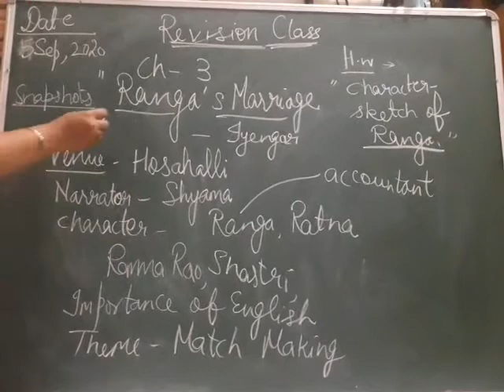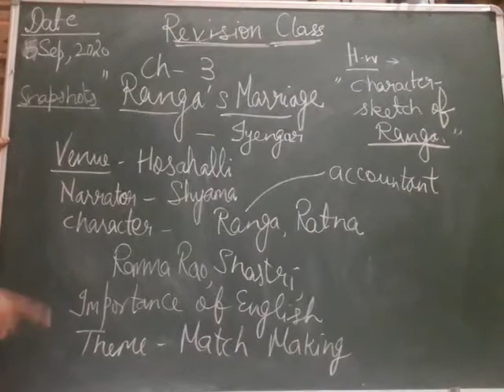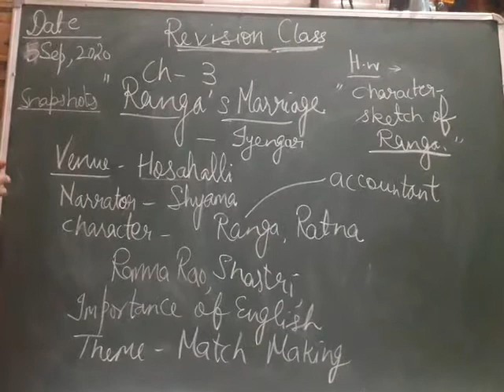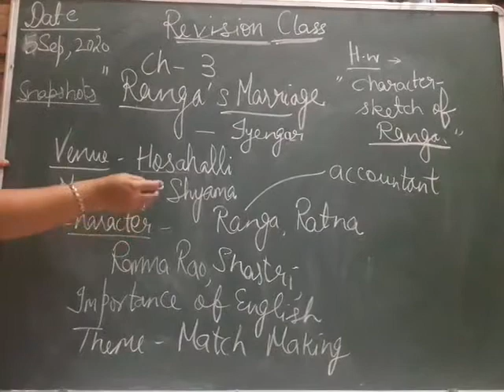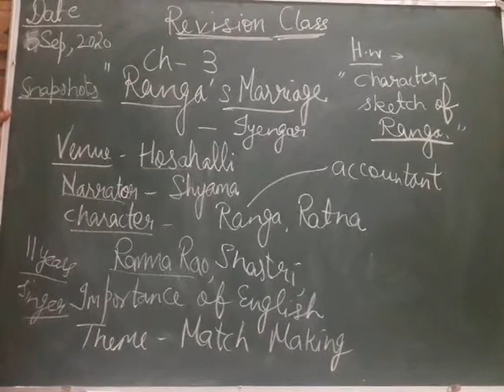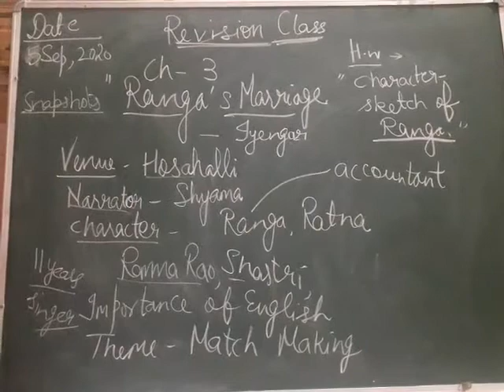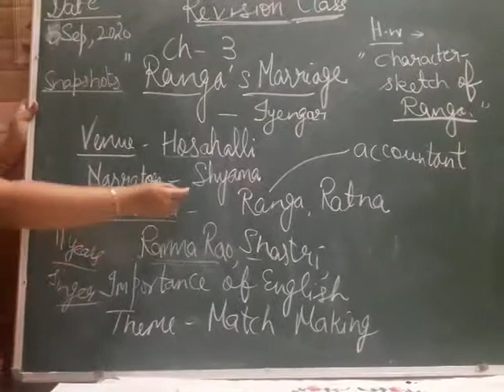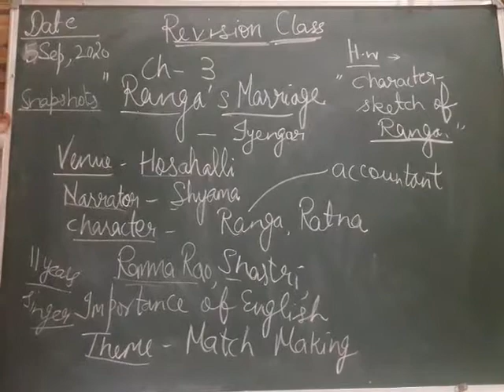Revision video Class 11th snapshot chapter 4: "Ranga's Marriage" dated 5th September